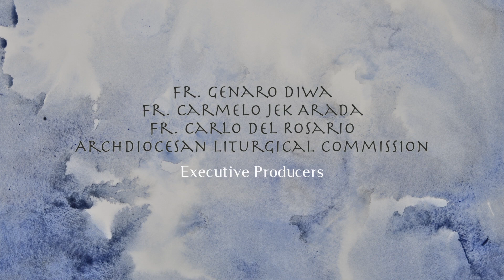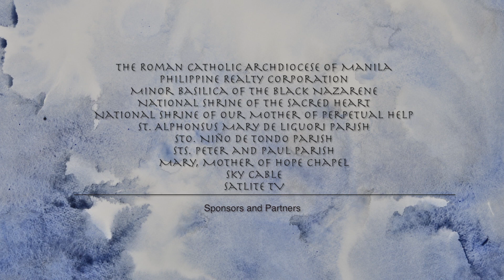Sa Piging ng Panginoon Episode 6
𝐄𝐏𝐈𝐒𝐎𝐃𝐄 5: PAGLILINGKOD BILANG
 MGA TAGA-PAGPAHAYAG
NG SALITA NG DIYOS.
- Fr. Carmelo Jek Arada
𝐴𝑟𝑐ℎ𝑑𝑖𝑜𝑐𝑒𝑠𝑎𝑛 𝐿𝑖𝑡𝑢𝑟𝑔𝑖𝑐𝑎𝑙 𝐶𝑜𝑚𝑚𝑖𝑠𝑠𝑖𝑜𝑛, 𝑀𝑎𝑛𝑖𝑙𝑎